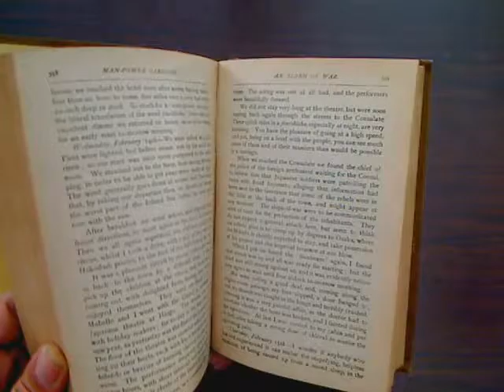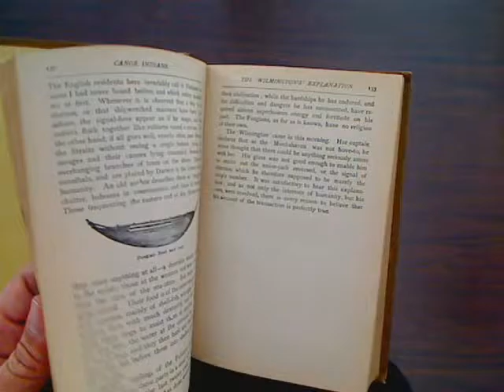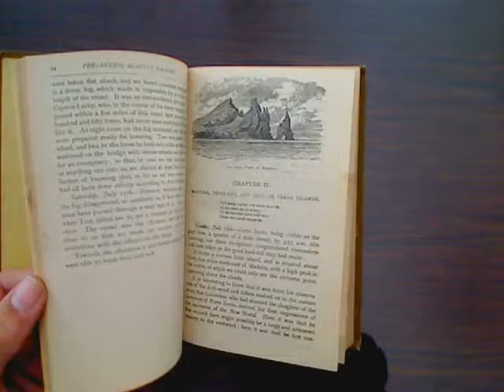Voyage In The Sunbeam, Lady Brassey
Contents

 Farewell To Old England
 Madeira, Teneriffe, And Cape De Verde Islands
 Palma To Rio De Janeiro
 Rio De Janeiro
The River Plate
Life On The Pampas
 More About The Argentine Republic
 River Plate To Sandy Point, Straits Of Magellan
 Sandy Point To Lota Bay
 Chili (Chile)
 Santiago And Valparaiso
Valparaiso To Tahiti
 The South Sea Islands
 At Tahiti
 Tahiti To Sandwhich Islands - Kilauea By Day And Night
 Hawaiian Sports
 Honolulu - Departure For Japan
 Honolulu To Yokohama
 Yokohama
 Kioto (Kyoto), Lake Miaco
The Inland Sea
 To Canton Up The Pearl River
 From Macao To Singapore
 Singapore
 Ceylon
 To Aden
 Via Suez Canal
 Home